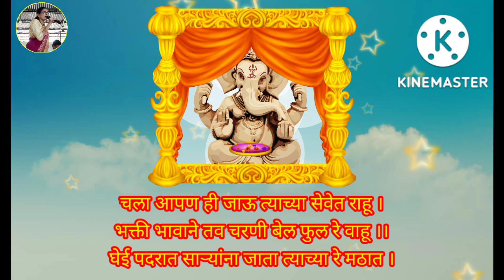गणेश उत्सव स्पेशल : मधुर आवाजात गणेशाचे भजन : Ganpatiche bhajan | गणेश चतुर्थी निमित्त भजन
धन्यवाद!